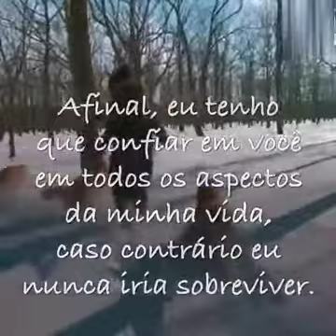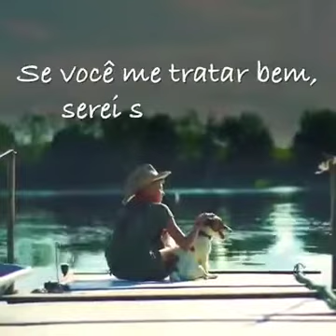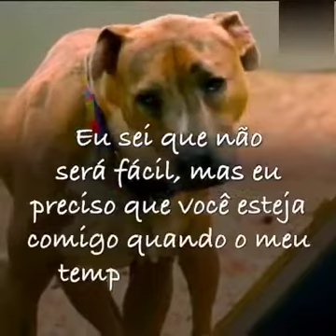Cão: EU TE AMO, QUERIDO HUMANO!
Amor incondicional! Me ame também! CanalAnimaiseAlma.